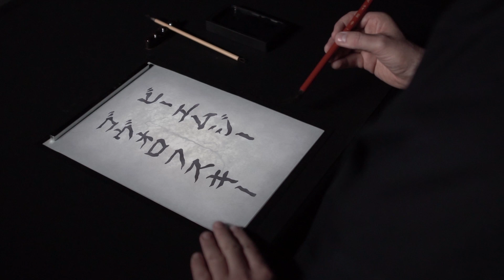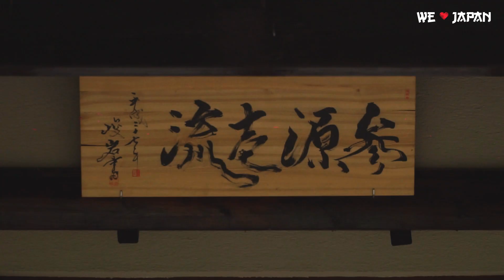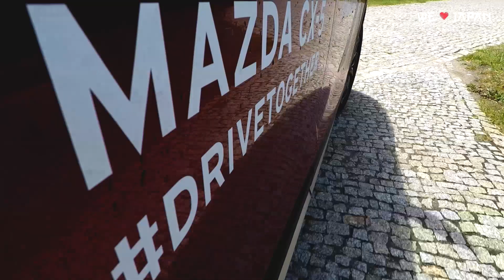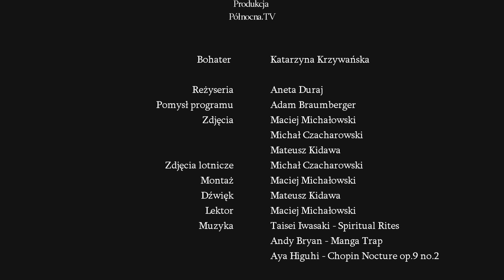WeLoveJapan - Dojo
Nasz pierwszy przystanek w Polskim wycinku Japonii i od razu rozmowa z Mistrzynią. Katarzyna Krzywańska opowiada nam o swojej pasji i Centrum Japońskich Sportów i Sztuk Walki DOJO STARA WIEŚ, które stało się jej drugim domem.

 Do tej pięknej Japońskiej krainy w naszym ojczystym kraju dotarliśmy oczywiście japońskim samochodem dopełniając opowieść .

Zapraszamy!